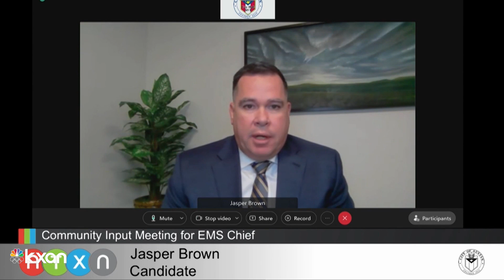City of Austin wants community feedback on EMS chief finalists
The City of Austin on Thursday night asked the community for input on the two finalists for Austin’s emergency medical services chief.